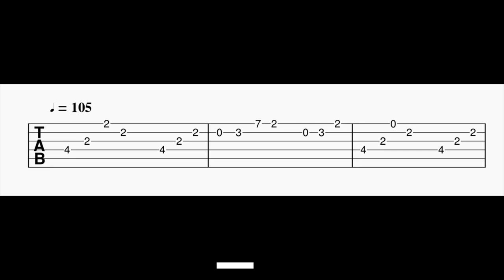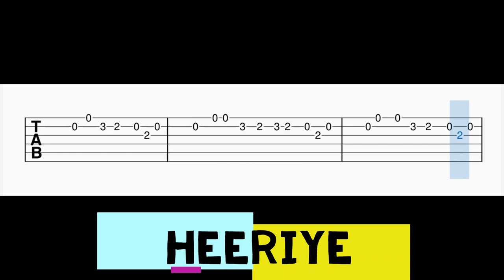Heeriye Guitar Tabs | Jasleen Royal ft Arijit Singh | Dulquer Salmaan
Guitar Tabs For The Song Heeriye.